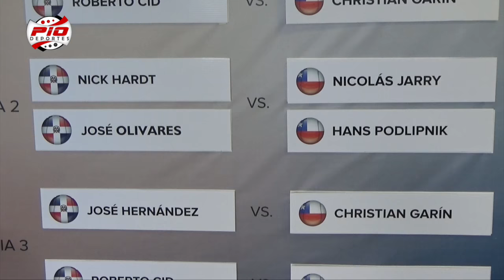Sorteo Copa Davis - Dominicana vs Chile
Sorteo Copa Davis - Dominicana vs Chile primera ronda Grupo I de América